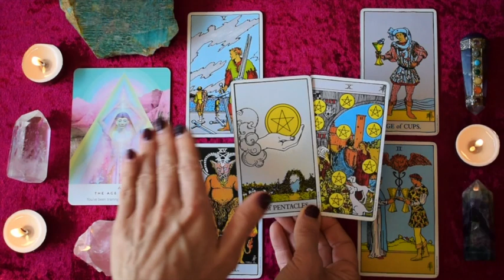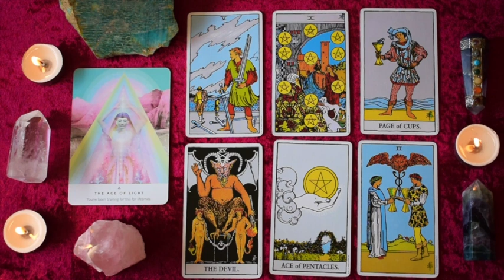SCORPIO Nov 4-10 | TIME TO STOP DANCING WITH THE DEVIL! ~ Tarot Reading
Scorpio weekly tarot reading for November 4-10, 2019.